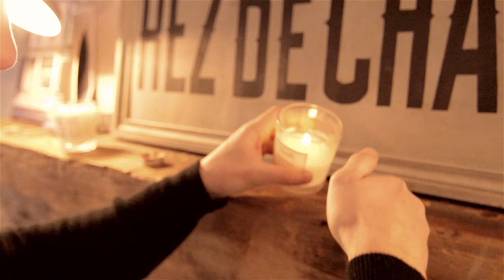Jamie Duff | Another Love - Tom Odell cover (Live)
''Another Love'' by Tom Odell performed by Jamie Duff

Add on Twitter: @JamieDuffMusic